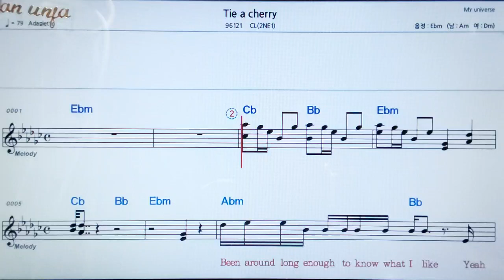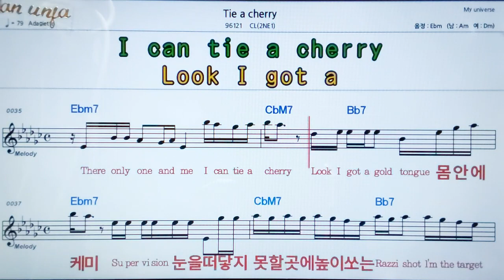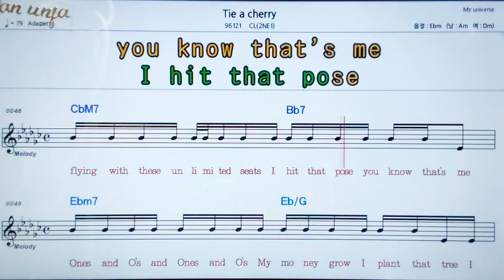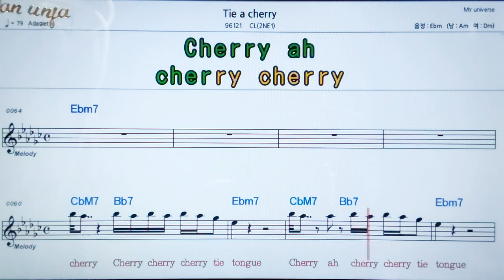Tie a cherry/CL(2NE1)👍악보, 노래,기타 코드,가사,Karaoke*카라오케 반주